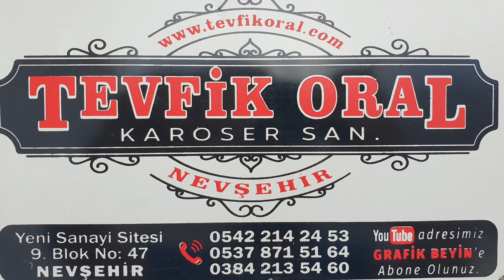İsuzu Npr Hayvan Nakil Aracı Tevfik Oral Karoser Hayırlı Olsun